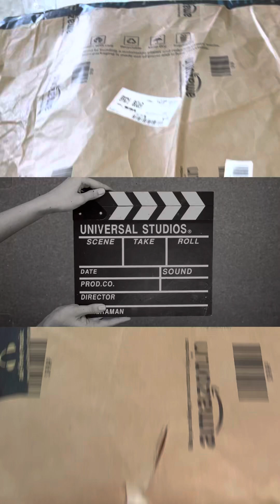Hyderabad se mangwai biryani zomato se🤤|Amazon se aya baby mat review|isa ki itni sari car🚗